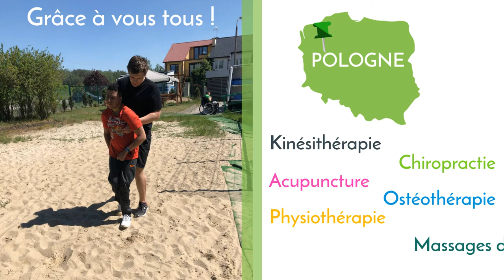Ensemble aidons Sofian 2018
Sofian, vit à Tourcoing. Il est atteint d'une maladie orpheline qui n'est pas prise en charge par la sécu. Depuis plus de 10 ans sa famille, ses amis se cotisent chaque année pour pouvoir le soigner. Les besoins sont considérables et pourtant ils y arrivent ! Nous devons l'aider. Pour l'aider :

1. Transférez cette vidéo autour de vous

3. Envoyez un chèque : Sofian  93 rue des Orions  59200 Tourcoing